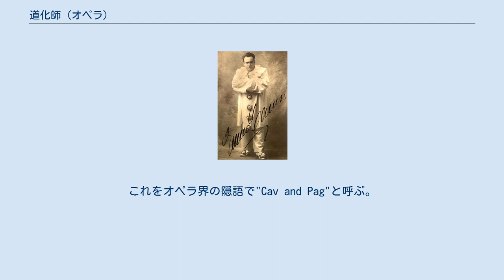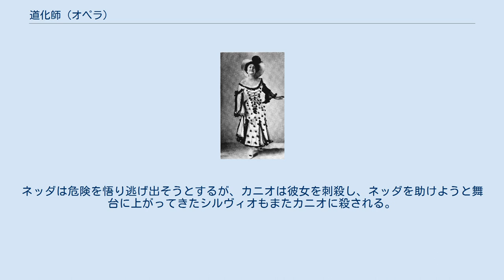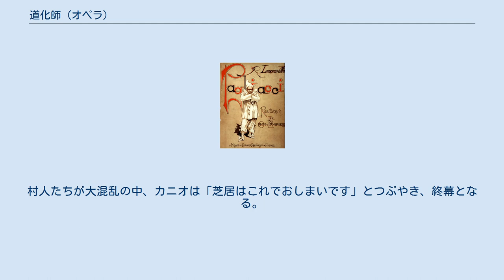道化師 (オペラ)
『道化師』（どうけし）は、ルッジェーロ・レオンカヴァッロが作曲、1892年に初演された全2幕からなるオペラである。
マスカーニ作曲の「カヴァレリア・ルスティカーナ」と並んで、ヴェリズモ・オペラの代表作として名高い。
 このオペラ自身の上演時間が短いこと、場面転換の必要がないことなどもあって、ヴェリズモ・オペラのもう一つの代表作「カヴァレリア・ルスティカーナ」と合わせて一晩で上演することも多い(LPレコードの時代はそれぞれが2枚組としては短すぎることから各1枚半を費やして3枚組で発売されることが多かった)。
これをオペラ界の隠語で"Cav and Pag"と呼ぶ。
しかし、「カヴァレリア」のトゥリッドゥと「道化師」のカニオを一人で歌いきるのはテノールにとってかなりの重労働であるのも事実である。
 マスカーニの「カヴァレリア・ルスティカーナ」の成功（1890年）を目の当たりにしたレオンカヴァッロが、自ら台本を書いて短期間で作曲を完成したもの。
なおこのプロットは、1865年5月にカラブリア州モンタルトで発生し、判事だったレオンカヴァッロの父が裁判を担当した実在の事件にヒントを得たというのが作曲者の主張である。
 しかし今日の詳細な研究では、作曲者8歳時の同事件とオペラの筋書にはそれほどの共通点は見出せず、むしろ作曲者はフランスの劇作家カテュル・マンデスの戯曲『タバランの妻』（La Femme de Tabarin, 1887年パリ初演）、あるいはスペインの劇作家マヌエル・タマーヨ・イ・バウスの劇『新演劇』（Un Drama Nuevo, 1867年マドリッド初演）からの翻案を行ったのではないかとの説が有力になってきている。
 なお、レオンカヴァッロはこの作品をソンゾーニョ社が行ったソンゾーニョ・コンクール（第3回）に応募した。
しかし作品は2幕物で、コンクール作品の条件のひとつに1幕物のオペラであることがあったため、当然のことながら失格となってしまった。
だが、ソンゾーニョ社の社長の目にとまり、アルトゥーロ・トスカニーニの指揮で初演されて大成功をおさめ、今日ではヴェリズモ・オペラの代表作のひとつとなっている。
 力強い前奏曲に続いて、まだ下りた幕間から舞台で用いる仮面を付けたトニオが登場。
舞台の上では道化を演じる我々役者もまた血肉をもち、愛憎を重ねる人間であり、それを想った作曲者は涙してこの曲を作ったのだ、云々との前口上（プロローグ）を述べる。
 祭日ということで着飾った村人たちが待ち焦がれる旅回りの一座が、座長カニオを先頭にやってくる。
カニオは「今晩23時から! 忘れずに芝居を観に来てくれ」と宣伝し、団員のベッペや村の男たちと居酒屋に繰り出す。
他の村人たちは教会の礼拝に向かう中、カニオの妻・ネッダは独り残って自由な生活への憧憬を歌う。
彼女に思いを寄せていたせむしの道化役者トニオは、物陰から現れて言い寄るが、手ひどく鞭で打たれ、逃げ出す。
入れ違いに村の青年シルヴィオが現れる。
実はネッダとシルヴィオは相思相愛の仲で、一座がこの村に寄るたび、逢瀬を重ねていた。
2人は駆け落ちの相談を始める。
それを発見したトニオは、仕返しの好機とばかりにカニオを呼んでくる。
ネッダがシルヴィオに「今夜からずっと、あたしはあんたのもの」と言うのを聞いてカニオはついに逆上、シルヴィオは慌てて逃げ出し、ネッダは情夫の名をカニオに明かすのを拒む。
大騒ぎを聞きつけてベッペも戻ってきてカニオを鎮め、芝居の仕度を促す。
カニオは、怒りも悲しみも隠して道化芝居を演じ、客を笑わせなければならない役者の悲しみを歌う。
 美しい間奏曲の後、村人がお待ちかねの芝居が始まる。
ネッダ扮するコロンビーナが恋人アルレッキーノを待ちわびているところへ、下男タッデーオが現れ言い寄るが、あっけなく蹴り飛ばされ退場する。
アルレッキーノとコロンビーナがやっと逢引を始めるところに、タッデーオが「パリアッチョが帰ってきた!」と急を告げる。
パリアッチョを演ずるカニオは、コロンビーナが逃げ出すアルレッキーノに向かって「今夜からずっと、あたしはあんたのもの」と言うのを聞いて、それが先ほどの現実世界と同じ台詞であることに混乱し、芝居と現実との見境がつかなくなっていく。
「情夫の名を言え。おれはもう道化師ではない」と叫ぶカニオの迫真の演技に、村人は拍手喝采...